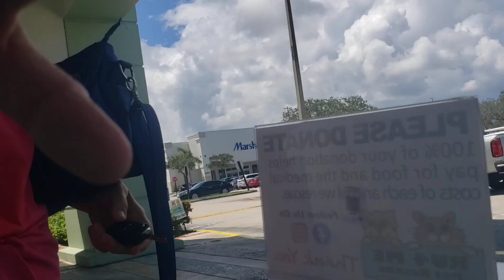Mary Sue Again